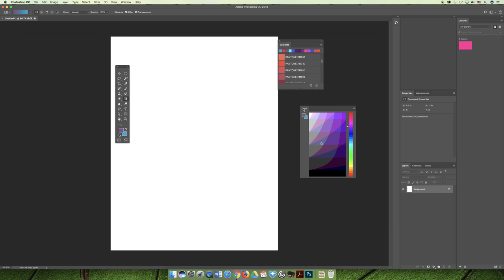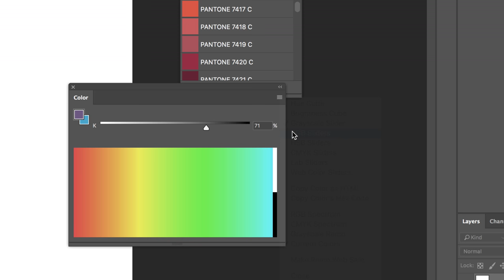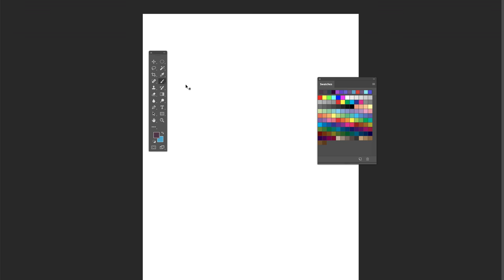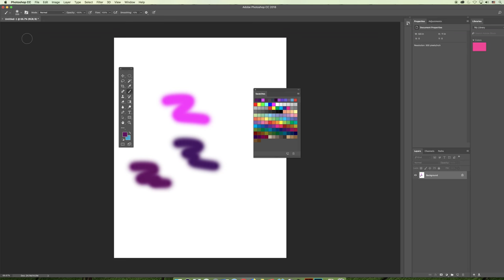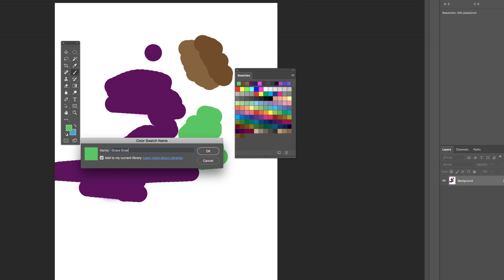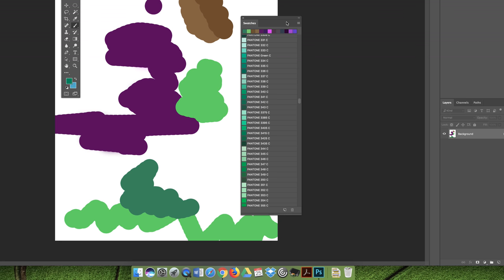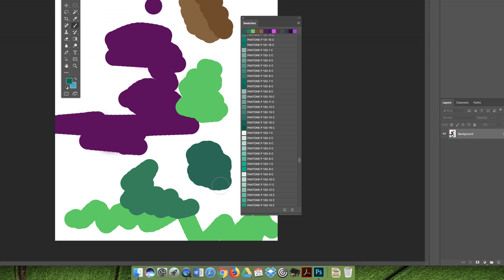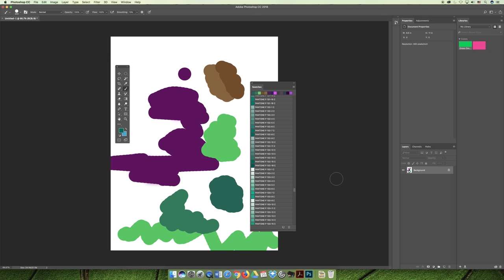ART 1280 – Module 03 / Using Color (Video 07)